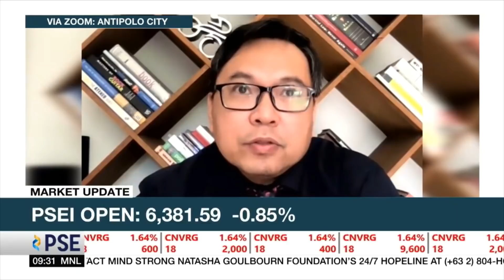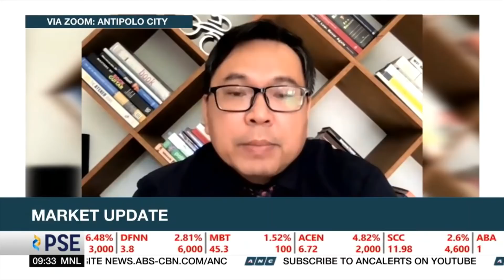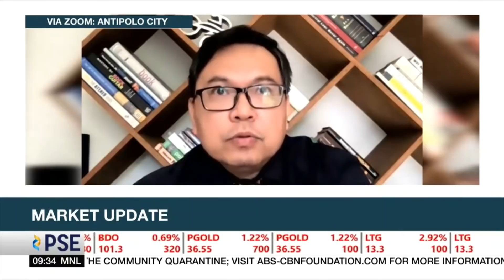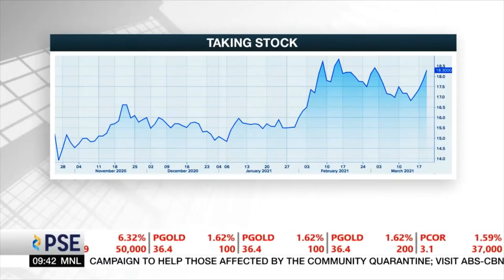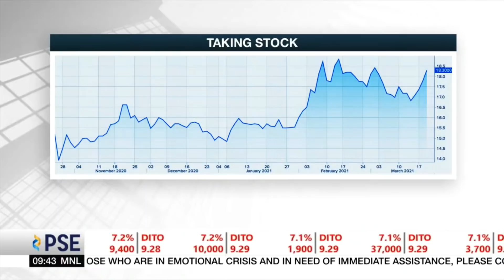Analyst: PSEi nowhere else to go but down amid 'deadly combo' of rising cases, slow recovery | ANC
Market Edge: Philam Asset Management Head of Equities Reginald Candelaria sees the market going nowhere else but down amid the 'deadly combination' of slow economic recovery, slow vaccine rollout and rising cases. He now sees the index's "bear fair value" to be at 6,200.